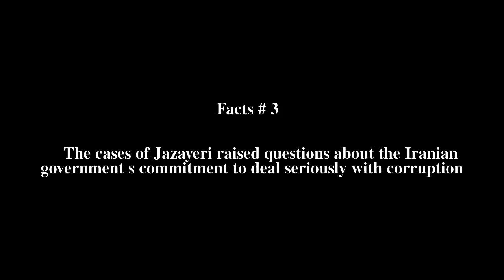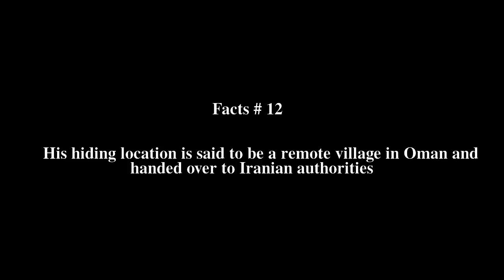Shahram Jazayeri Top # 14 Facts